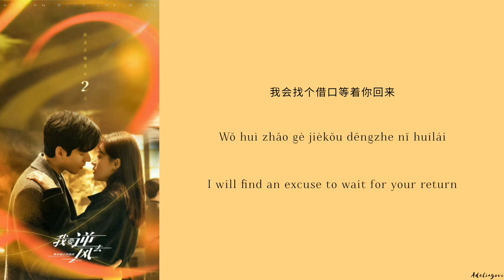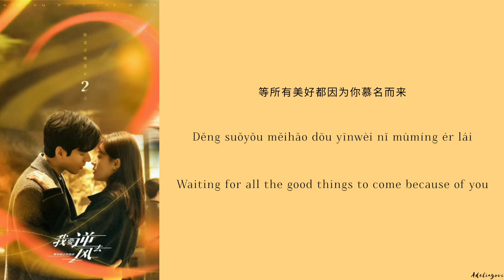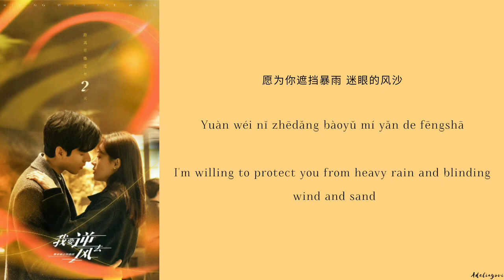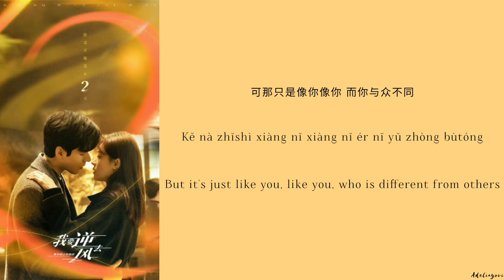所有美好为你慕名而来 (All Good Things Come For You) - 沈以诚(Shen Yicheng)《我要逆风去 Rising With The Wind》Lyrics影视原声带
Song Name (歌名) : 所有美好为你慕名而来 (All Good Things Come For You)

Singer (歌手) : 沈以诚(Shen Yicheng)

Drama Name (电视剧名字) :《我要逆风去 Rising With The Wind》